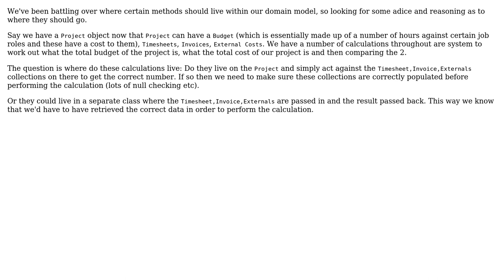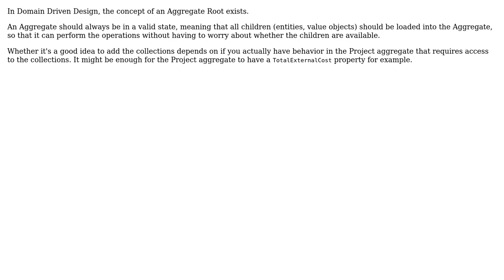Software Engineering: Where to place methods that consume multiple object collections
With thanks & praise to God, and with thanks to the many people who have made this project possible! | Content (except music & images) licensed under CC BY-SA | Music | Images & others | With thanks to user Robert Brautigam user Rik D user Gaz and the Stack Exchange Network Trademarks are property of their respective owners. You are responsible for your own actions.